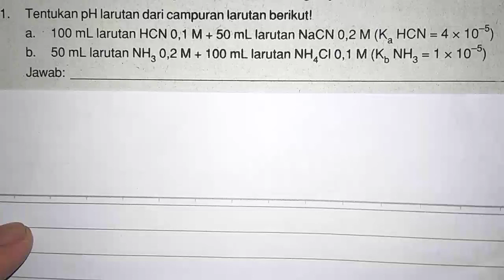Tentukan PH larutan dari campuran larutan berikut !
Larutan penyangga adalah suatu sistem larutan yang dapat mempertahankan nilai pH larutan agar tidak terjadi perubahan pH yang berarti oleh karena penambahan asam atau basa maupun pengenceran. Larutan ini disebut juga dengan larutan buffer atau dapar.

Dalam kehidupan sehari-hari, terdapat berbagai reaksi kimia yang merupakan reaksi asam basa. Sebagai contoh, reaksi beberapa enzim pencernaan dalam sistem biologis. Enzim pepsin yang berfungsi memecah protein dalam lambung hanya dapat bekerja optimal dalam suasana asam, yakni pada sekitar pH 2. Dengan kata lain, jika enzim berada pada kondisi pH yang jauh berbeda dari pH optimal tersebut, maka enzim dapat menjadi tidak aktif bahkan rusak. Oleh karena itu, perlu ada suatu sistem yang menjaga nilai pH di mana enzim tersebut bekerja. Sistem untuk mempertahankan nilai pH inilah yang disebut dengan larutan penyangga. Hal ini terjadi sebagaimana dalam larutan ini terdapat zat-zat terlarut bersifat “penahan” yang terdiri dari komponen asam dan basa. Komponen asam akan menahan kenaikan pH sedangkan komponen basa akan menahan penurunan pH.